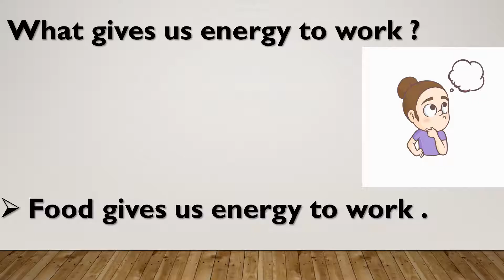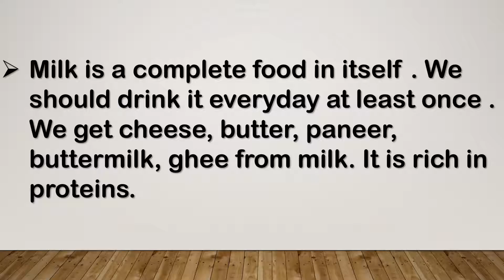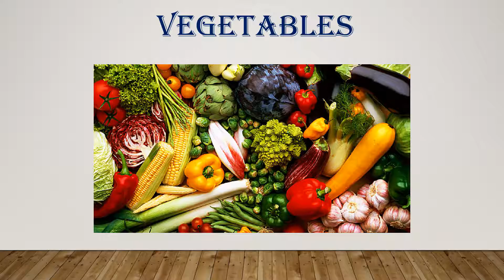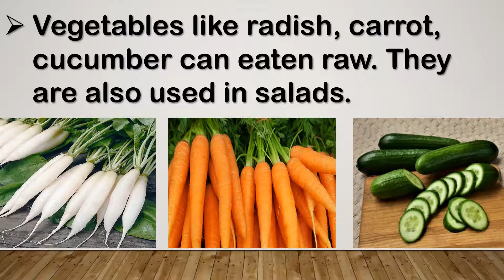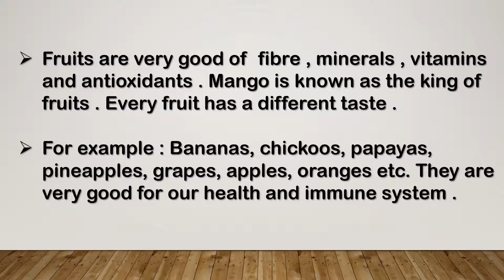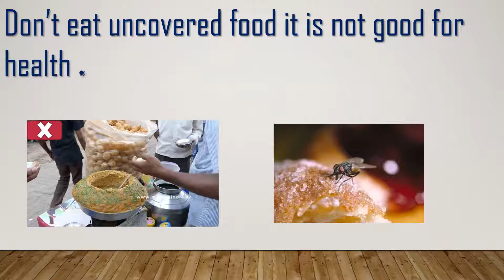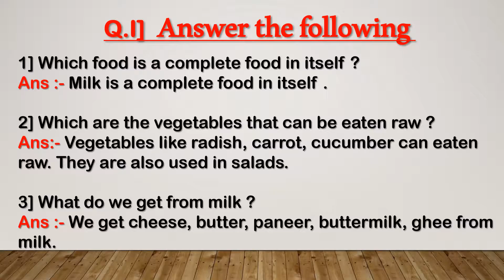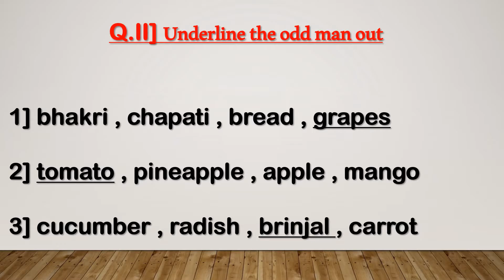Standard: II , Subject: EVS, Topic: Our need for food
This Video is Presented by Mrs Shraddha Pawar,
explaining the topic '  Our need for food'.